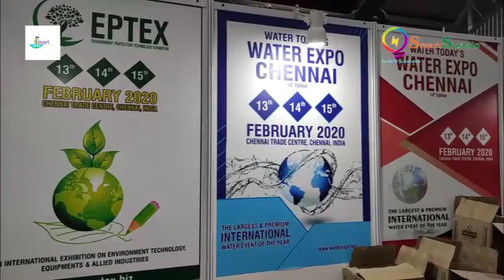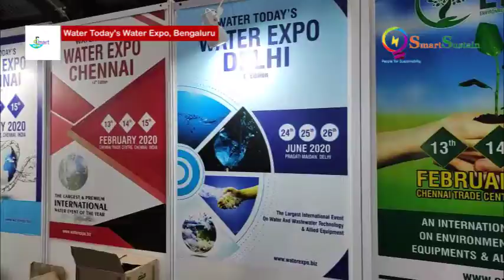S Shanmugam - Director at Water Today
Water Today is one of India's leading Media and Events Company involved covering the field of the water and wastewater. Our goal is to provide proactive platforms where the water industry can converge and move forward towards a common goal — Profit with Responsibility.
Water Today endeavours to help clients communicate their values, product and brand information to their customers and the industry, in order to promote brand value and business opportunities across South East Asia.